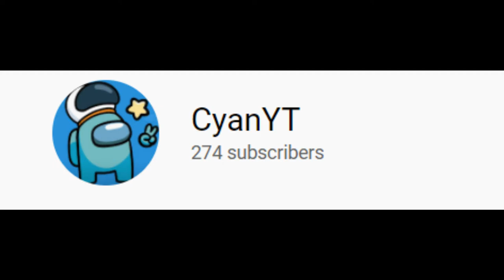NEW AIRSHIP MAP COMING | Among us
In this video i am gonna be showing you the new map that is coming

1. subsribe to my channel
2. like the video
3. turn on bell
4. comment down your roblox user